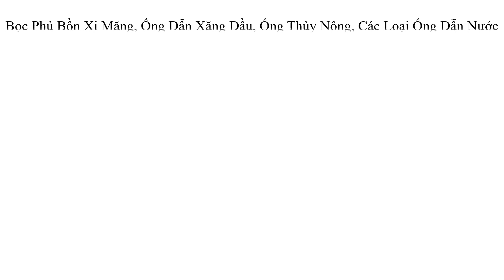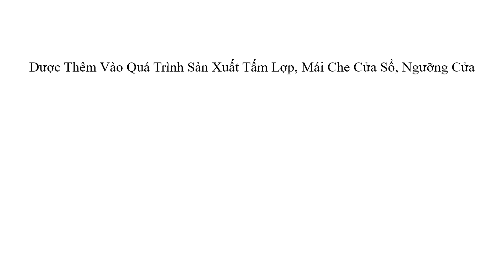Sợi thủy tinh dạng bố là gì ? dùng Fiber Glass – E Glass Woven Roving trung quốc tốt thế nào ?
1. Thông tin tổng quan về sản phẩm
Tên sản phẩm : Fiber Glass – E Glass Woven Roving
Tên khác: Lưới Sợi Thủy Tinh E Glass
Ngoại quan: Gồm các sợi thủy tinh dài đan vào nhau dệt thành dạng vải lưới, có khả năng chịu nhiệt, cách điện, chống ăn mòn, chống thấm nước
Xuất xứ: Trung Quốc
Quy cách : Cuộn 40 Kg

2. Ứng dụng trong các sản phẩm
- Tạo tính thẩm mỹ cho tường và ngăn ngừa sự hình thành các vết nứt.
- Tạo vật liệu cách âm, cách nhiệt, chống rung cho nhiều công trình công nghiệp, tăng hiệu quả quá trình sản xuất.
- Được thay thế ván ép đúc để dùng trong mái vòm máy bay
- Được dùng để bọc phủ các loại sàn tàu, tàu chở hàng, thân xe thể thao, các loại bồn bể, thùng chứa hàng, bọc Ăng - ten
- Dùng trong các thiết bị bảo hộ như mũ bảo hiểm, mặt nạ của người ghi bàn và người bắt bóng.
- Sản xuất các bộ phận xây dựng nhà như tấm lợp, tấm bao quanh cửa, mái che trên cửa, mái che cửa sổ và phòng ngủ tập thể, ống khói, ngưỡng cửa.
- Bọc phủ đường ống nước thải, nền hồ chứa chất lỏng, axit và lót sàn.
- Bọc phủ các bồn xi măng, sắt, inox, bê tông…
- Bọc phủ ống dẫn xăng dầu, nước sạch, nước thô, ống thủy nông, ống dẫn nước nguồn qua vùng nước ngậm mặn, nhiễm phèn.

3. Hướng dẫn sử dụng và bảo quản